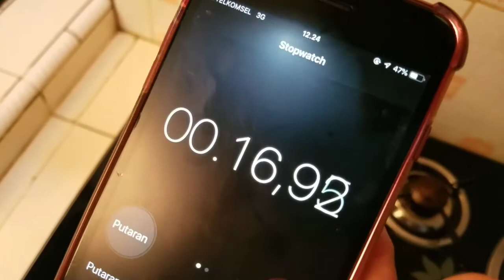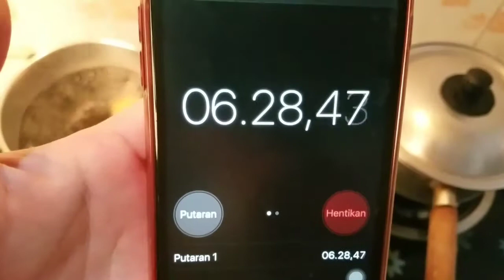RAMEN TERENAK DI DUNIA ASLI JAPAN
RAMEN INI ADA DI SELURUH DUNIA

Untuk nonton vidio part lain nya " Resep Dapur Kita "
Bisa langsung klik ini yaa :